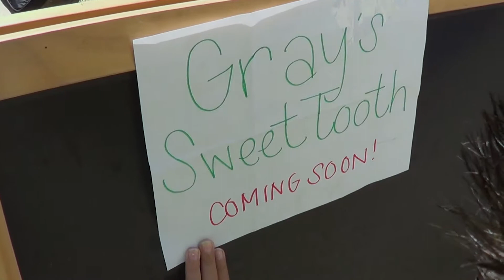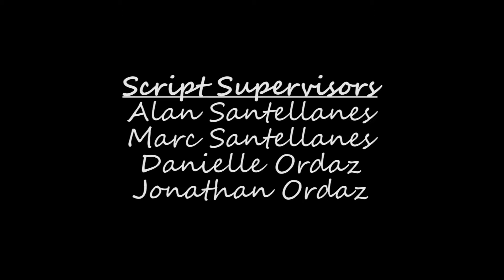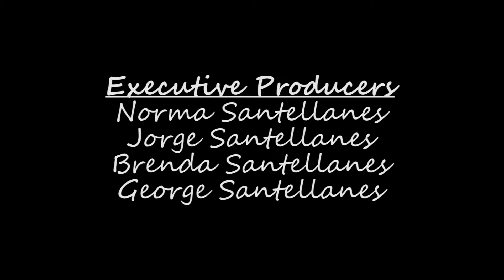Kim and Nate [EPISODE 10] Poker Night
Kim prepares for a poker tournament, that takes place in Las Vegas, so she can win a cash prize. Meanwhile, Nate and Master Pips are stuck at the airport until the storm has passed. Also, Violet and James lose Yoshi at Vegas and must find him before Nate finds out.